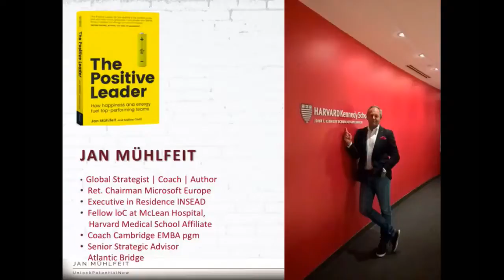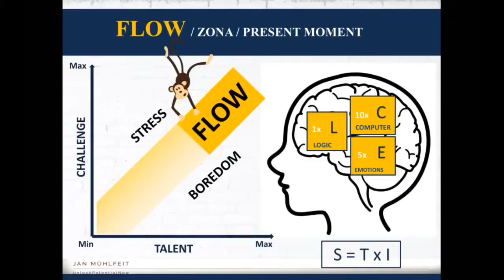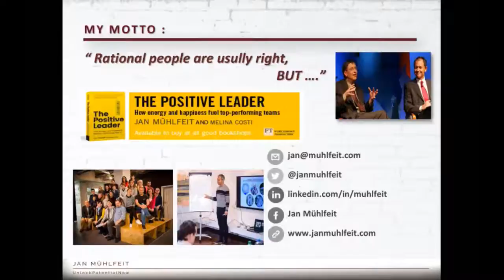Jan Mühlfeit: You can be more than you think! [webinar recording]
You can definitely be more than you think, if you join this webinar. During the 60 minutes with the well-known author, leader, and speaker, Jan Mühlfeit, you’ll learn how to reach your optimal performance zone (FLOW) and understand how to manage your own energy and talent. Find out the best ways to optimise your mental and physical health to be consistently happy and strong long-term.

Jan is a global strategist, coach, mentor and author of bestseller The Positive Leader (Pearson 2016). His personal mission statement is: “I help individuals, organizations and countries around the world to unlock their human potential”.

Jan has broken records in building successful teams and organizations in his almost 22 year long career in Microsoft, where he served in different executive positions. His last role (2007—2014) was as Chairman Europe, Microsoft Corporation.

Jan also coaches top executives, olympic games winners and artists from different countries and continents.

Host: Blake Wittman, CEO, GoodCall